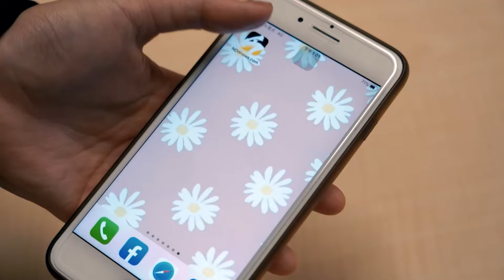台灣大賽開打！「資深獅迷」賴清德獻應援：支持我獅堅定不變｜NOWnews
中華職棒35年台灣大賽今（19）日開打，將上演史上第7度的「獅象爭霸」，身為資深棒球迷的總統賴清德也在社群發布短影音，除了表達對統一獅支持外，更邀請大家為喜愛的球隊應援，一起支持台灣棒球。